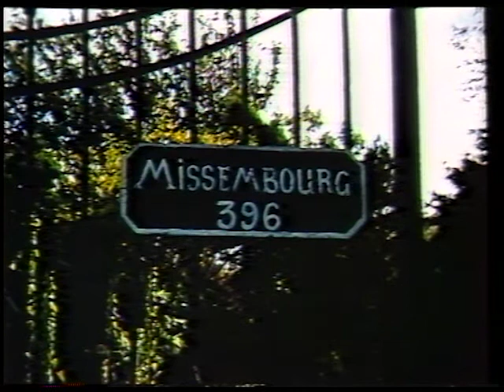Figures de la littérature : huit poètes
Présentation de huit poètes, artistes.

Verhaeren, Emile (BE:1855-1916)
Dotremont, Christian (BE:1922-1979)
Sojcher, Jacques (BE:1939-)
Lambersy, Werner (BE:1941-)
Norge (pseudonyme de Georges Mogin), Géo (BE:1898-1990)
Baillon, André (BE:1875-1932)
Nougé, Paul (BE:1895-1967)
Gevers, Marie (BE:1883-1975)